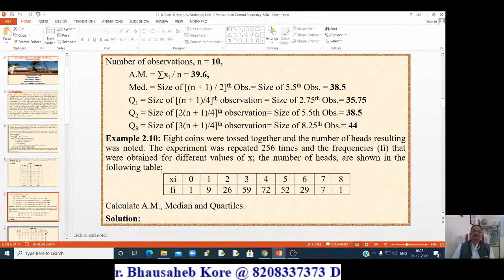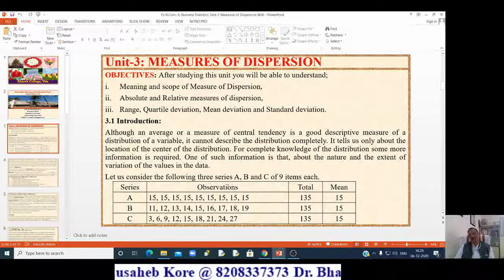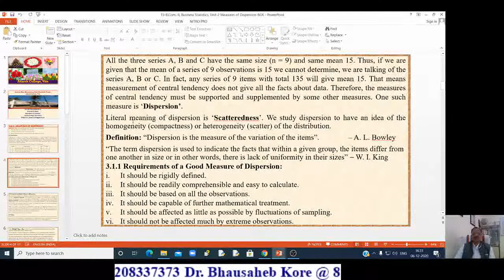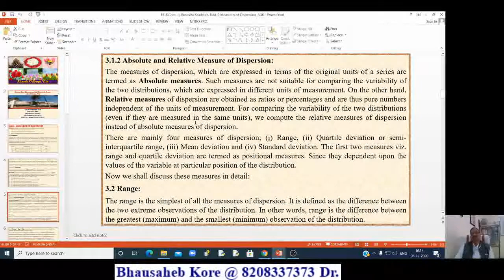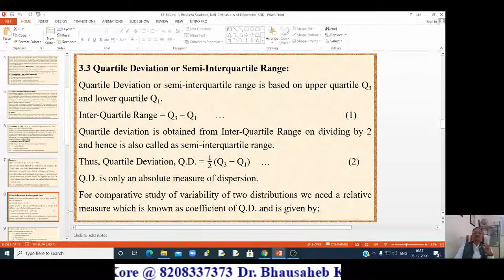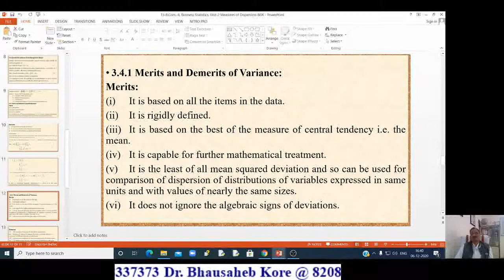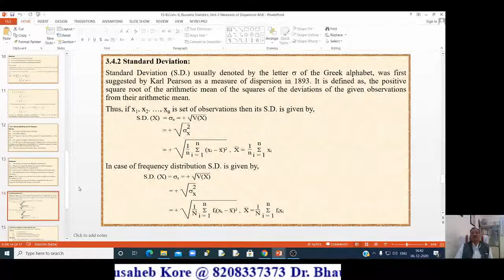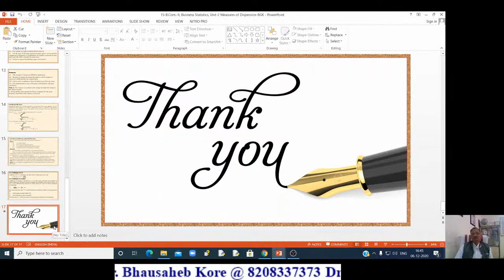15-B. Com.-II, Business Statistics, Unit-3: Measures of Dispersion